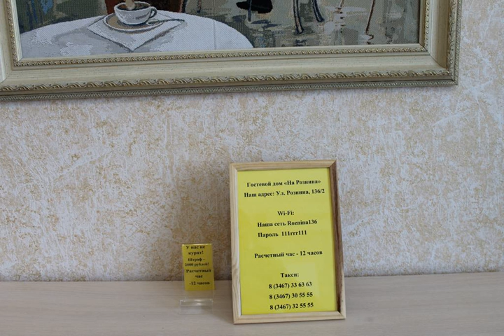Guest House Na Roznina - Khanty-Mansiysk - Russian Federation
Guest House Na Roznina hotel city: Khanty-Mansiysk - Country: Russian Federation

Address: Str. Roznina, 136-2; zip code: 628007

Guest House Na Roznina offers accommodation in Khanty-Mansiysk. Free WiFi is provided and free private parking is available on site.  The rooms have a flat-screen TV. You will find a kettle in the room.

 -- Guest House Na Roznina旅馆位于汉特 - 曼西斯克（Khanty-Mansiysk），提供免费WiFi和内部免费私人停车场。  客房均配有平板电视和水壶。  旅馆提供免费班车服务。

 -- Гостевой дом «На Рознина» расположен в городе Ханты-Мансийск. Wi-Fi и частная парковка на территории предоставляются бесплатно.  Гостям предлагается размещение в номерах с чайником и телевизором с плоским экраном.